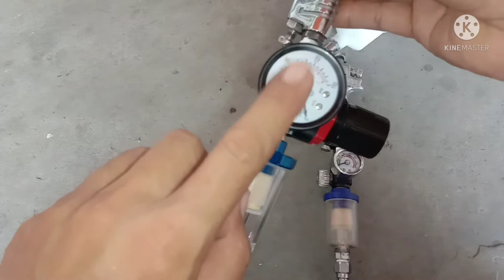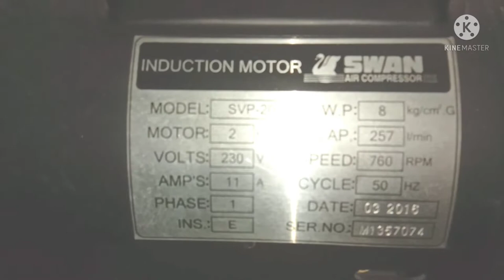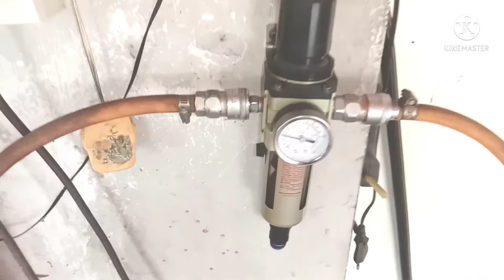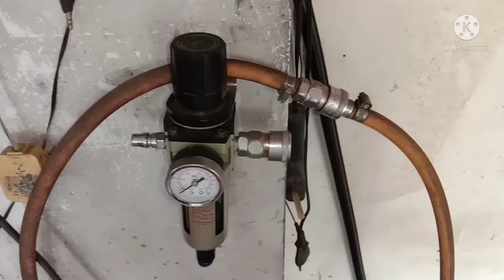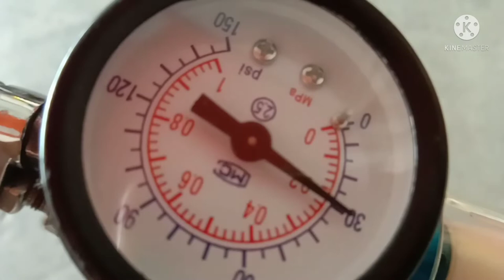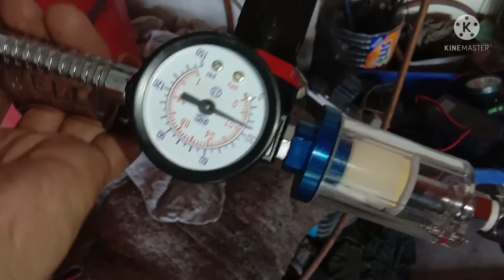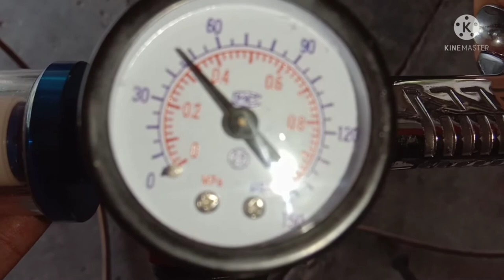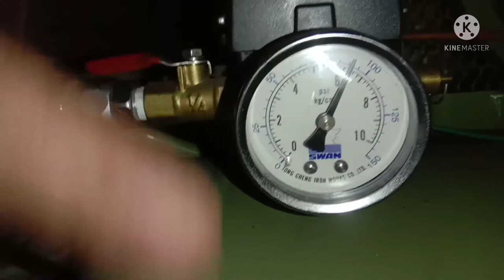Cara Setting Angin Di Spary Gun F75 Dan Setting Air Presure Regulator.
Jangan Lupa Subsribe Dan Klik Ikon Loceng Untuk Mendapatkan Tip Lainnya:
_Comfirmation=1

Cara setting air pressore regulator yaitu tekanan angin.juga cara setting angin di spray gun f75 supaya dapat angin yang stabil.juga cara cara tahu pengedalian barang pengecatan.